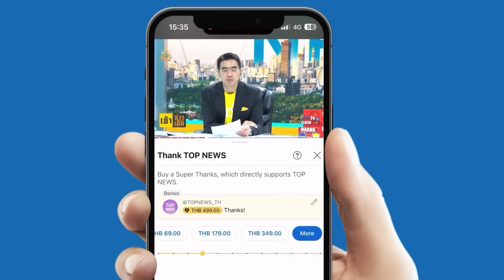"เสรี" ซัดตรงๆ "เนวิน" พบ "ทักษิณ" ไม่ได้ทำให้ชาติเจริญ มีนัยยะการเมืองแน่นอน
นิสัยพอกัน ถึงคบกันได้ "เสรี" ซัดตรงๆ "เนวิน" พบ "ทักษิณ"  มีนัยนะการเมืองแน่นอน